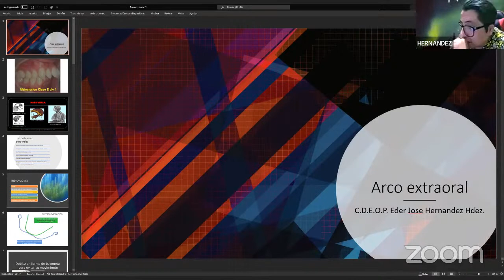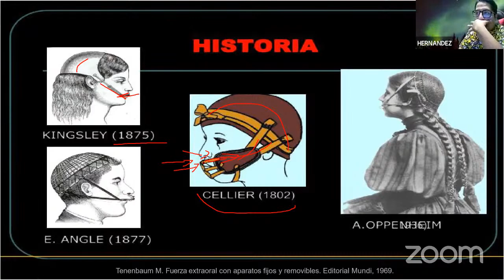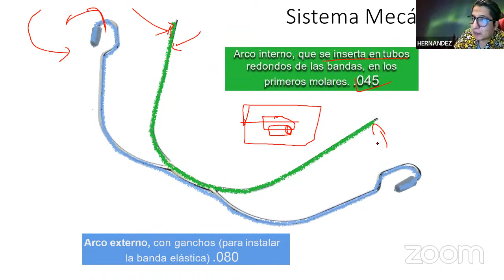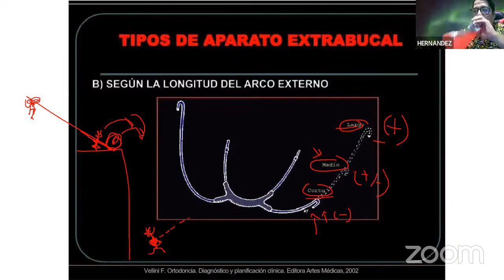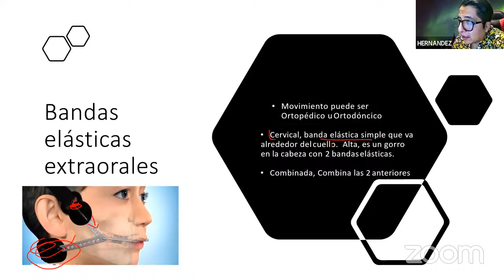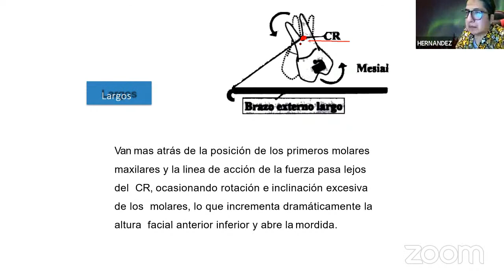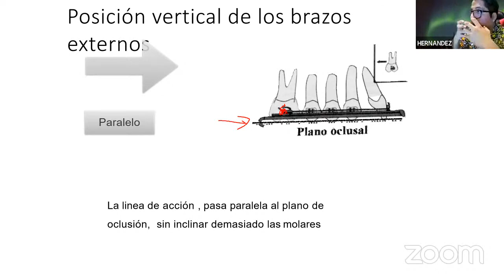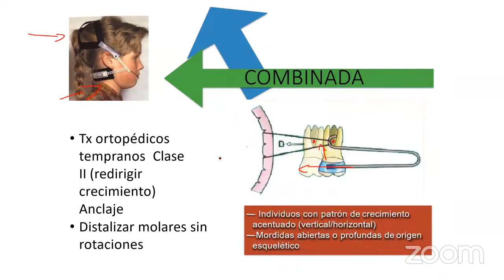Platicas de ortoperdia 6. Arco extraoral.